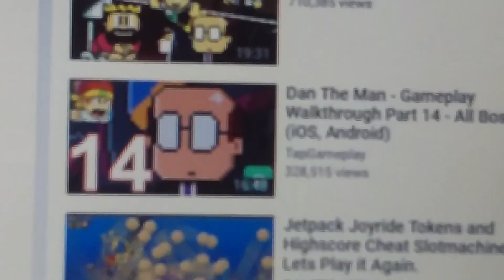Dan the man gameplay walkthrough part 14 on YouTube suggestions